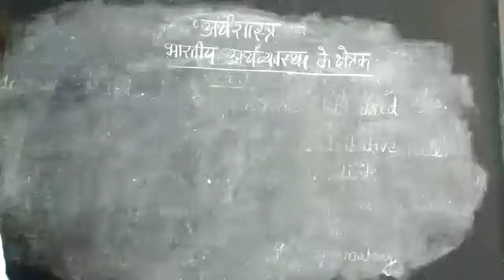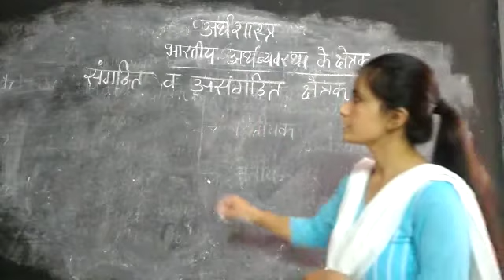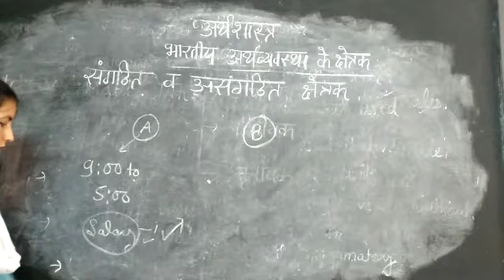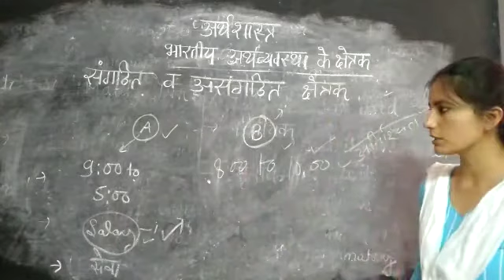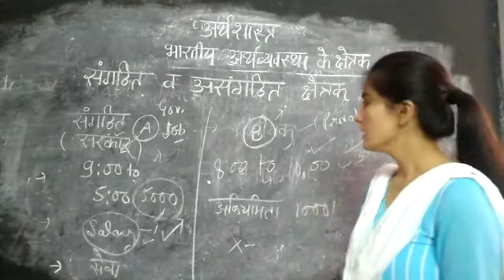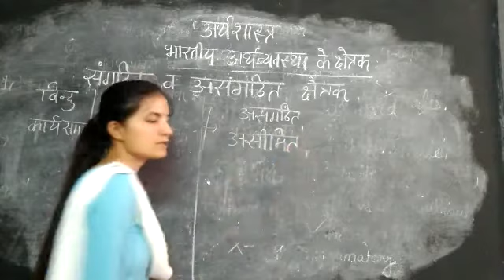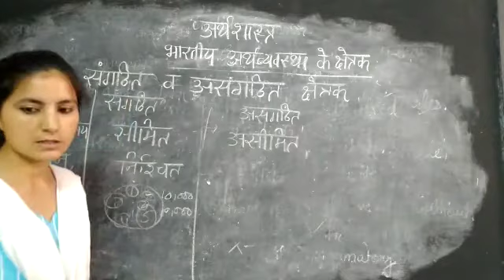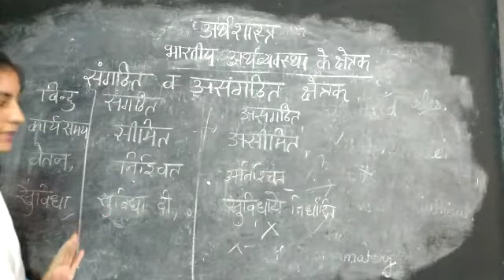Class 10th social science